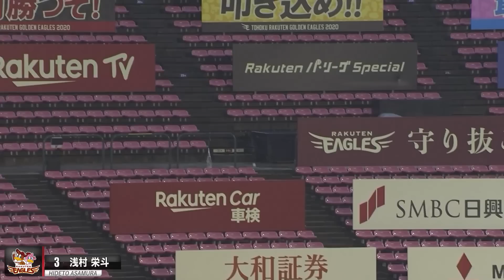【特殊能力】浅村栄斗の『涌井さん援護率』が異常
登板時に必ずと言っていいほど助けてくれる、まるで用心棒のよう。浅村栄斗は涌井秀章が登板する試合で異常なほどの援護率。